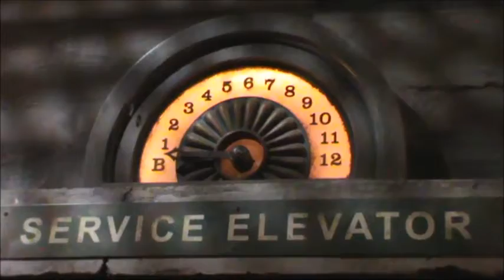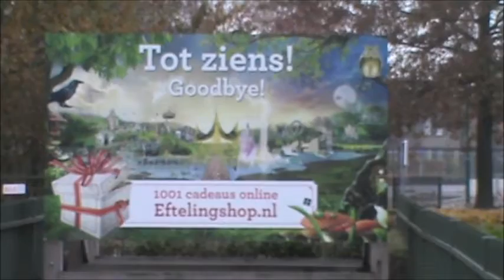Achtbanen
Achtbanen uit Slagharen, Disneyland Parijs en de Efteling.
Families Egging, Klepke, Mallee, Tettero en Ria Troost.

Muziek: Fairground, Simply Red